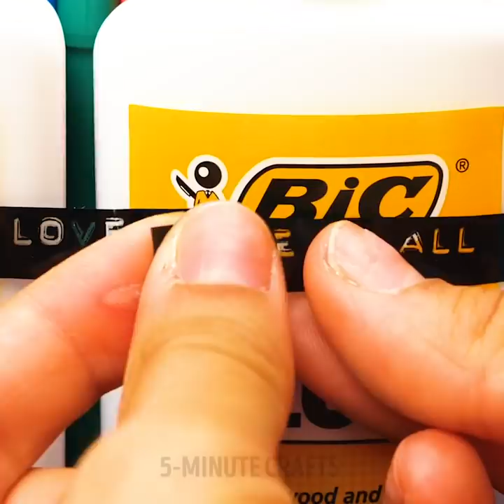25 UNUSUAL GIFT IDEAS FOR YOUR BEST FRIENDS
Timestamps:

0:01 - DIY holiday card
2:40 - chocolate candies
4:31 - how to give money as a gift
7:31 - glitter flowers
9:13 - gift wrapping ideas